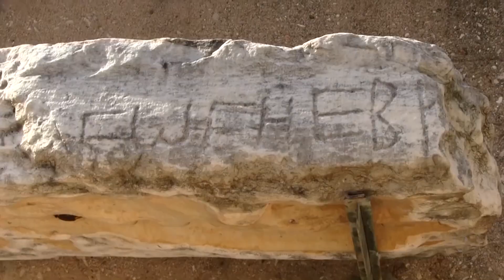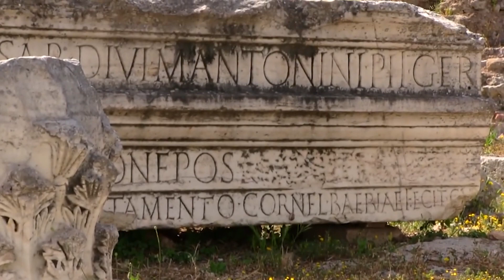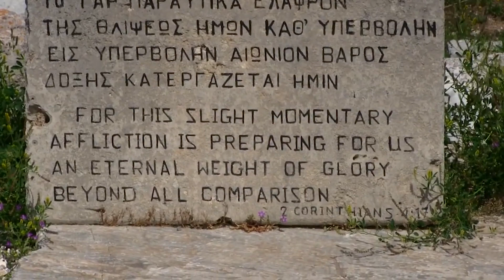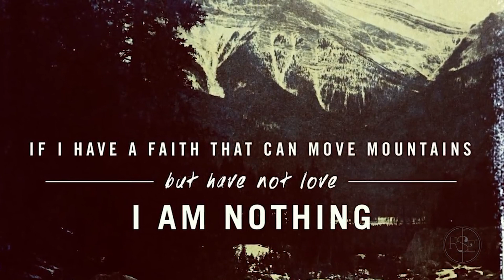Watch This! More PROOF the Bible is the Truth